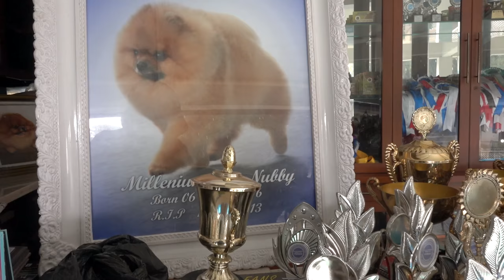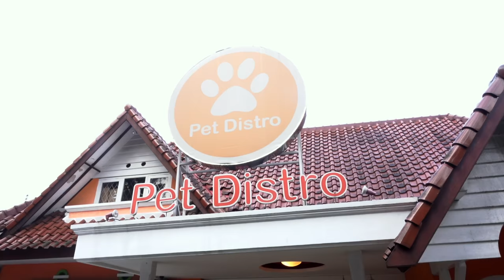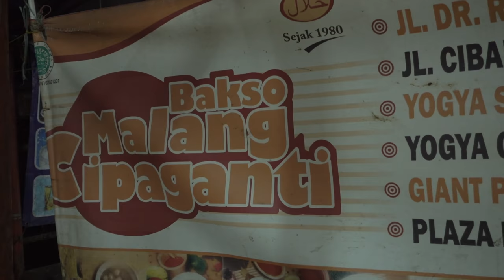BELI ANJING BARU